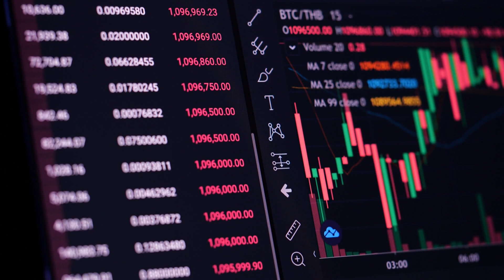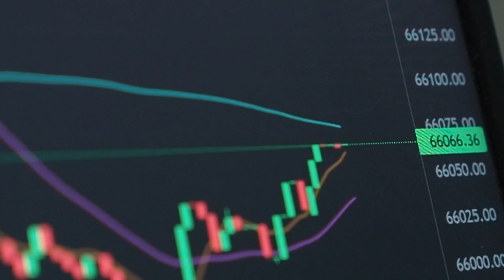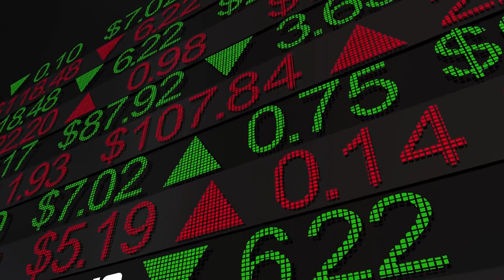Bitcoin Dips as investors await Fed Decision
Cryptocurrencies slumped on Tuesday as bitcoin extended its recent slide and investors awaited the Federal Reserve's next rate decision.
The price of bitcoin dropped more than 4% to $66,475, according to Coin Metrics, extending a decline that began Friday when bitcoin retreated from the $70,000 level.
Ether fell 6.1% to $3,452.02. Cryptocurrencies broadly, along with crypto-related equities, were in the red. Coinbase and MicroStrategy were each down more than 4%, while miners Marathon Digital and Riot Platforms both lost more than 2%.
Bitcoin losses may have been triggered by a wave of long liquidations, which forces traders to sell their assets at market price to settle their debts. In the past 24 hours, $56 million in long bitcoin liquidations have occurred across centralized exchanges, according to CoinGlass.
The market saw another $56 million in long bitcoin liquidations on Thursday, ahead of a better-than-expected May U.S. jobs report Friday. Bitcoin fell back under $70,000 after briefly testing the level to begin the month.
Bitcoin falls under $67,000
Like stock market investors, crypto traders worry that the Federal Reserve may not reduce interest rates this year. The central bank has kicked off its two-day policy meeting and is expected to give its decision on Wednesday. The Dow Jones Industrial Average lost 272 points on Tuesday, while the S&P 500 fell 0.3%.
"When equities sell off, other risk assets follow," said Bartosz Lipiński, CEO of the crypto trading platform Cube.Exchange. "This feels largely like the market is losing confidence that the Federal Reserve will cut interest rates anytime soon … and greater fears about the impact of high rates over the long-term are beginning to take hold."
"One look at options positioning shows long-term expectations are for a rally," he added. "For now though, we may continue to see volatility until there is a clearer picture of the Fed's plans for the remainder of the year."

Lipiński also said the sell-offs on Tuesday and last Friday are further evidence of the ongoing "malaise" in the market.

"Despite spot ETH ETFs seemingly being on the verge of coming to the market in the U.S., there has been no real catalyst to drive prices higher," he said. "Underlying fundamentals are strong for bitcoin, with supply being hoarded by ETFs, but sentiment has yet to catch up."